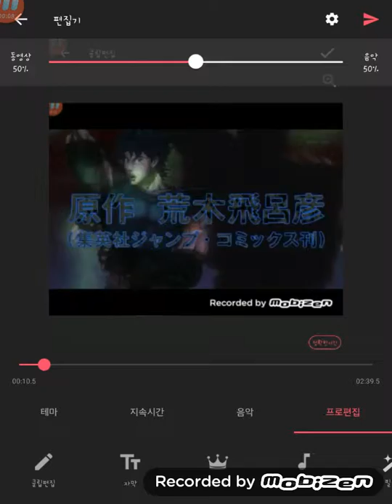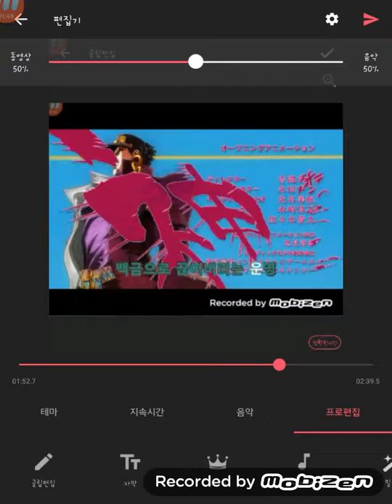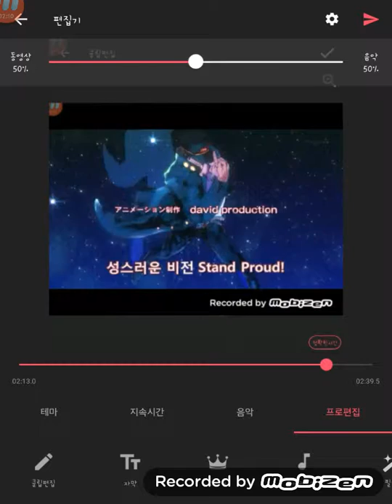별의 기묘한 모험(죠죠)